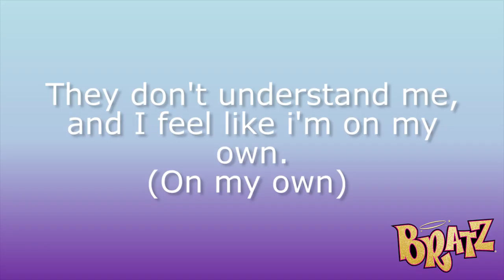Bratz - They Don't Understand (Movie Version - Lauren Evans Vocals)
Here is 'They Don't Understand (me)', this is a short version but used in the Rock Angelz movie. Vocals by Lauren Evans.

PC (Built to my specifaction)
Intel Core i5 4690K (Quad-core)
Nvidia GTX GeForce 1060 Plait Jetstream 6GB
8GB DDR3 RAM
1TB Western Digital Black HDD
1TB Western Digital Blue HDD (Storage)
Razer Deathadder Chroma
Razer Blackwiddow Chroma

I used to use;
Movavi Movie Suite 12: Edit Video